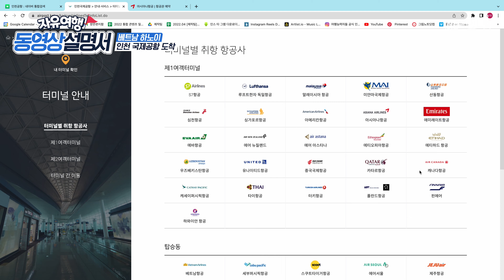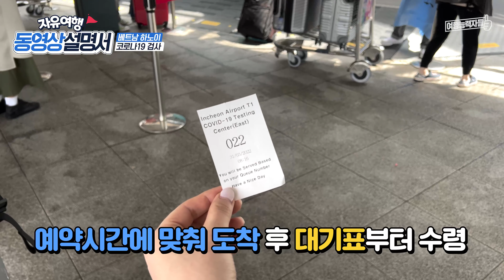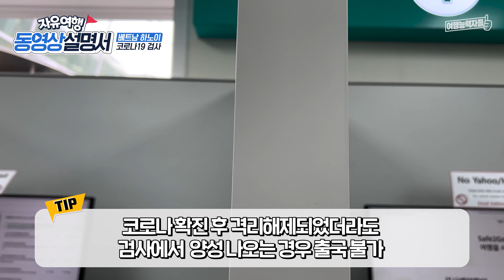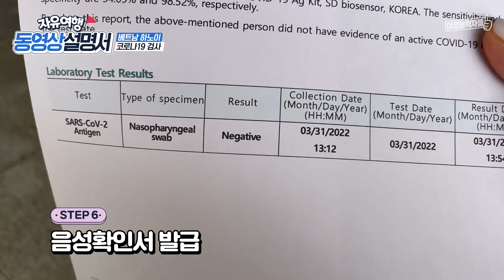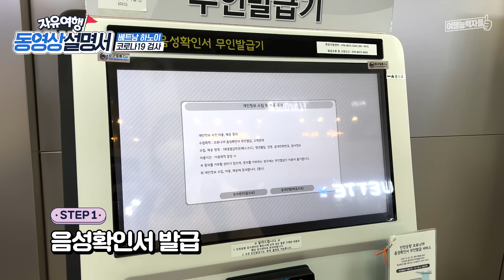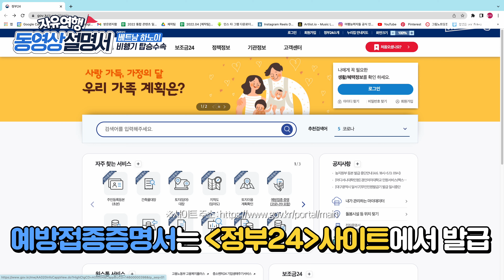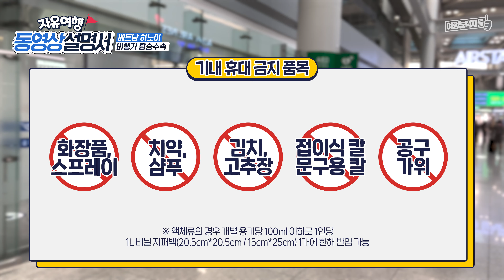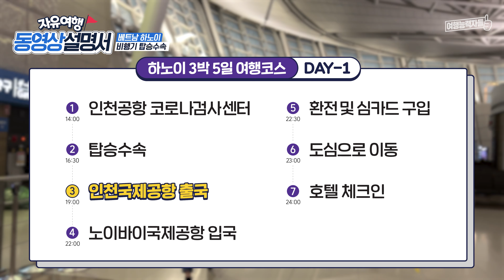[2022 하노이자유여행 1편] 코로나검사부터 베트남 입국 서류 완벽정복 | 베트남여행,하노이여행,하노이자유여행,베트남여행지,하노이호텔,하노이비행기,무격리해외여행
무격리, 무비자로 하늘길이 열린 베트남 하노이

하노이 여행 계획 중인 자유여행자를 위한 동영상 가이드북!
자유여행 동영상 설명서 -베트남 하노이 2022년 버전이 시작됩니다.

5월 매주 월, 화 업로드 예정💜

1편에서는 하노이 입국서류에 대한 안내가 있으니 놓치지 마세요:)

하노이 3박 5일 여행코스 1편

[00:00:00​​]  - 인트로
[00:00:00​​]  -  01 인천공항국제공항
[00:00:49​​]  -  02 인천공항 코로나19검사센터
[00:04:20​​]  -  03 하노이행 체크인 카운터
[00:06:39​​]  -  04 출국장(면세점)
[00:08:09​​]  -  05 비행기 탑승

📌코로나19검사센터
 : 검사센터 위치, 검사시간, 검사진행방법, 검사비용, 음성확인서발급 안내

📅코로나19검사센터 사이트 예약하는 방법 안내